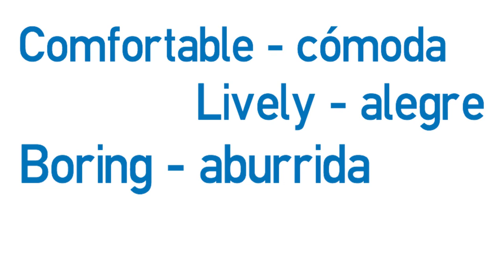Vídeo formativo - Palabras útiles en la comunicación diaria